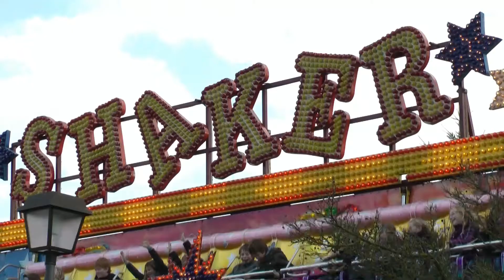Shaker - Venekamp (Miami Trip von CAH)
aufgenommen auf dem Frühjahrsjahrmarkt in Sittensen 2011.